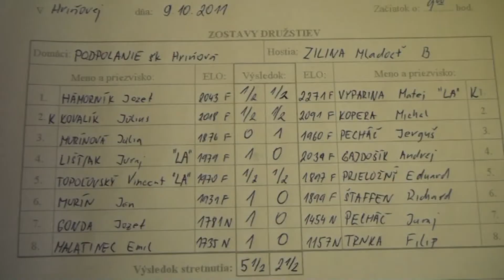2.5. Eduard Prieložný - Vincent Topoľovský 1/2 - 1/2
[Event "2.liga C 2011"]
[Site "Hriňová"]
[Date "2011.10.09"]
[Round "2.5"]
[White "Eduard Prieložný"]
[Black "Vincent Topoľovský "]
[Result "1/2-1/2"]
[ECO "D31"]
[WhiteElo "1897"]
[BlackElo "1970"]
[Annotator "Fritz 12 (5m)"]
[PlyCount "52"]

{D31: Queen's Gambit Declined: Semi-Slav without ...Nf6 (+ Marshall Gambit and
Noteboom) and Exchange Variation lines without ...Nf6} 1. d4 d5 2. c4 c6 3. Nc3
Nf6 4. e3 e6 5. Bd3 dxc4 6. Bxc4 b5 {last book move.} 7. Bd3 Bb7 8. Nge2 (8.
Nf3 $5 $16) 8... a6 $11 9. O-O Nbd7 (9... c5 10. Nf4 $11) 10. Ng3 (10. a4 b4
11. Ne4 c5 $11) 10... c5 $11 11. b3 (11. a4 c4 12. Bc2 b4 $15) 11... Rc8 12.
Bb2 (12. Nce4 cxd4 13. exd4 Be7 $11) 12... cxd4 13. exd4 Bb4 14. Nge4 O-O {
Black castles and improves king safety} 15. a3 Be7 {White has an active
position} 16. Qd2 (16. Rc1 Qb6 $15) 16... Nxe4 17. Bxe4 Bxe4 18. Nxe4 Nf6 19.
Nxf6+ Bxf6 20. Rac1 Qd7 (20... Qd5 21. Qb4 $17) 21. Rfd1 Rxc1 22. Rxc1 Rc8 (
22... Rd8 23. g3 $17) 23. Rxc8+ $15 Qxc8 24. Qc3 {White has a mate threat} Qb7
25. h3 h6 26. b4 (26. Bc1 Qe4 27. Be3 Kh7 $15) 26... g6 1/2-1/2